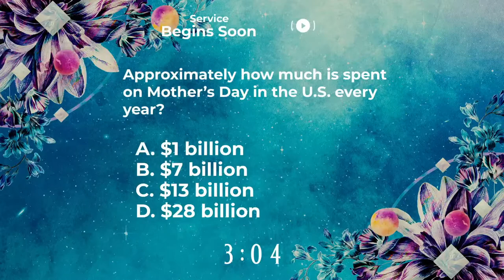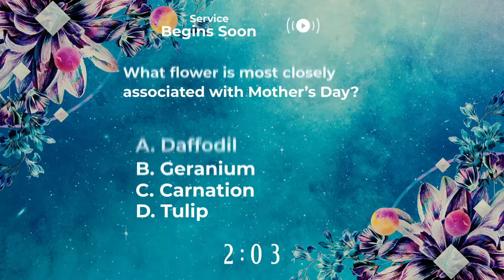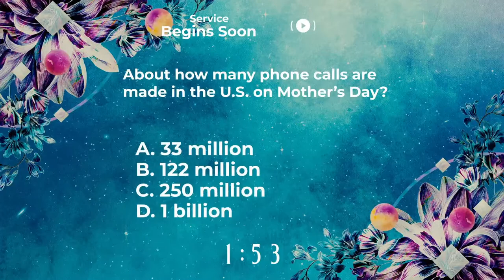Sunday Worship and Sermon 5/14/2022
Welcome to FBC Taft's Online Worship Service!